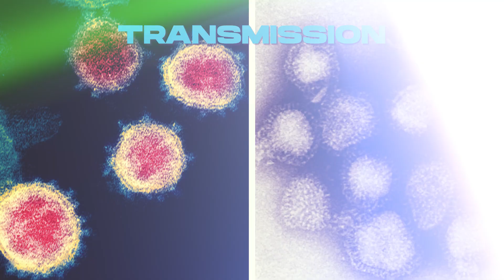Why Covid-19 and the Flu are NOT the Same Thing!!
So, let’s talk about why COVID-19 and the flu are NOT the same thing…

A couple of weeks ago, in our “Are COVID Cases Rising Again?” episode, we discussed the rise in COVID-19 cases amid the summertime surge.

Unfortunately, while it was well-received, a lot of the comments were very similar to what it was like in 2021 to 2022.

As cases rise again, some people still think that COVID-19 and the flu are the same thing.

But they are NOT, and a lot of numbers show that.

While they are both respiratory diseases with some similarities in transmission and symptoms, COVID-19 is significantly more contagious and deadly than the flu.

In a four-year stretch alone (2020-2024), more people have died from COVID-19 than the amount of people who have died from the flu since it first began (1800s-present).

So, join me in this episode as we discuss the similarities, but more importantly—the differences between the two. Together, let’s stop pressing on any discussion that tries to put COVID-19 in the same bucket as the flu.

Why you need to check this episode:

- Learn about the similarities, but more importantly, the differences between COVID-19 and the flu;
- Discover why people often think that COVID-19 and the flu are the same thing;
- Find out why COVID-19 is considered more severe than the flu, especially considering the contagiousness and duration of the disease; and
- Recognize the importance of educating oneself and not continuing to be uninformed when the information is just right here for you

“Is COVID-19 and the flu the same thing? Absolutely not. Are there some similarities? Yes. There are some similarities with how they’re transmitted; not the rate, but how they’re transmitted. There are some similarities with some of the symptoms you may develop when it first hits you. There are some similarities when we talk about some of the complications that can occur if you get COVID or flu. There are some similarities when we talk about how we prevent it. But after that, the detour occurs. The hospitalizations, the rate of transmissions, deaths, the types of viruses that cause it, some of the complications—the detour is there. Don’t let anyone tell you again that COVID-19 and the flu are the same thing and that we should act as if COVID-19 and the flu are the same thing.”
– Dr. Berry Pierre

Topics Covered:

00:00 – COVID-19 is NOT the flu: What to expect in today’s episode of Medicine Mondays

01:23 – Similarity #1: How you get it (COVID-19 and the flu in terms of transmission)

02:45 – Similarity #2: The symptoms of COVID-19 and the flu

04:23 – Similarity #3: Complications associated with COVID-19 and the flu

05:13 – Similarity #4: The preventive measures (and why I don’t like this part of the revisionist history)

07:54 – A quick recap on the similarities between COVID-19 and the flu

08:04 – The detour: Despite their similarities, COVID-19 and the flu are NOT the same thing!

08:43 – Difference #1: The virus that causes COVID-19 vs. the virus that causes the flu

09:25 – Difference #2: The contagiousness and duration of COVID-19 vs. the flu

11:53 – Difference #3: The severity, specifically through the fatality rate

14:00 – Difference #4: The numbers as seen through hospitalizations and death rates

15:57 – Summary: While they share similarities, COVID-19 and the flu are ABSOLUTELY NOT the same thing!

Quotes:

“The rate of deaths associated with COVID is 1% to 2%...[while] the flu can get—with the rate of contagion and everything else from a fatality perspective—0.1%... In fact, more people died from COVID in the three to four-year stretch that we started counting COVID than the amount of people who have died since the initiation of the flu.” – Dr. Berry Pierre

“When you hear people say COVID-19 and the flu are the same thing, they are not being truthful or they’re just not knowledgeable. It’s either or.” – Dr. Berry Pierre

Quick Bio:

Hi, I am Dr. Berry Pierre, a Black Doctor, Father, and Educator helping to empower you to take control of your health one disease at a time.